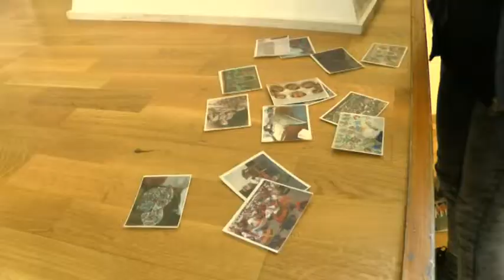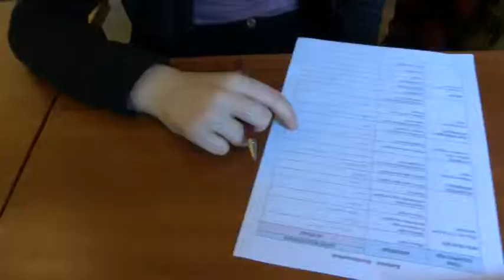Értékhangoló vetélkedő - A cél a helyi értékek felkutatása és megismertetése volt. 0305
A Tolna megyei értéktár bizottság három esztendeje indította útjára értékhangoló vetélkedőjét általános iskolások számára. A cél a helyi értékek felkutatása és megismertetése volt. Mára elmondható a kezdeményezés sikeres és a gyerekek nagy kedvel vesznek részt a viadalon.